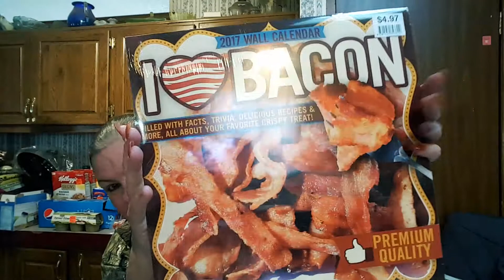Mystery Box of Awesome January 2017 Unboxing with Lisa Stroup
I love to share these with you and I hope that you all enjoy them.  By all means, let me know what your opinion is on this!

As you can tell, I love doing these and I share my honest opinion no matter what.

I’d love to review and share your product.  Reach out and let’s do it! Thank you so much, Lisa Stroup